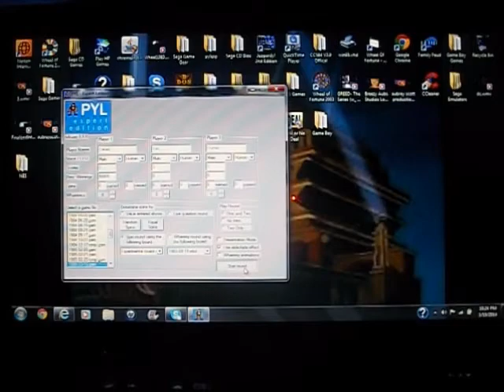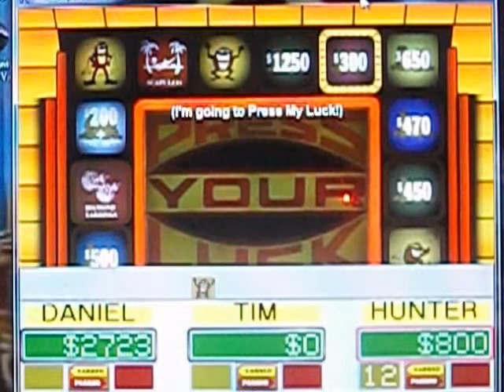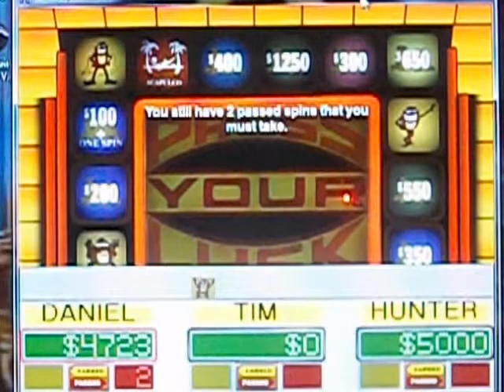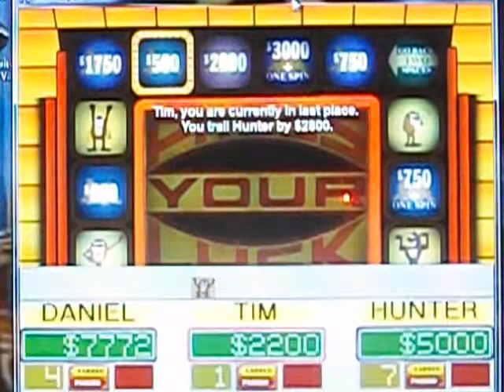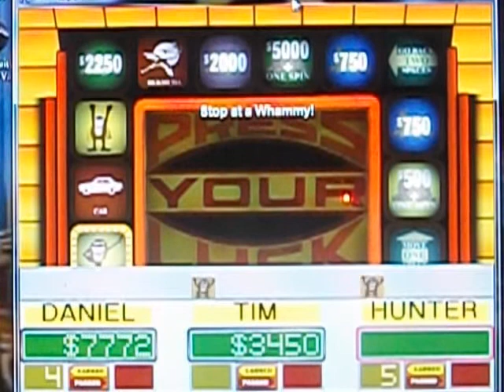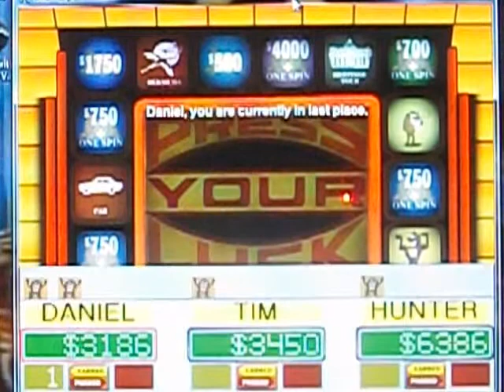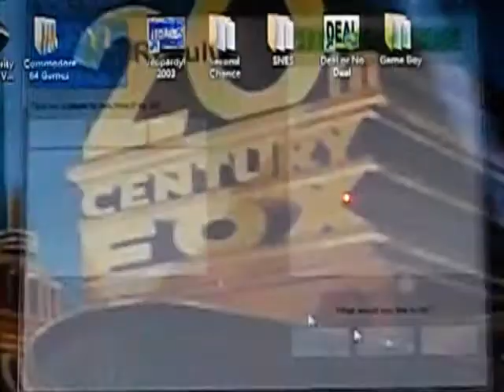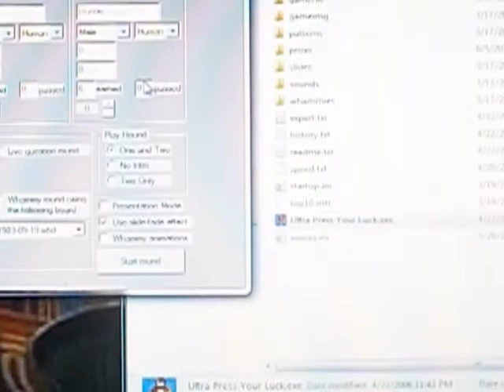Press Your Luck Expert Edition PC Game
Here is another game of Press Your Luck Expert Edition for the PC, in which Daniel Monahan, timmrwhammyzuna and 412hamrock will be battling it out this time. Who will win all the Bucks? Watch to find out, and enjoy!